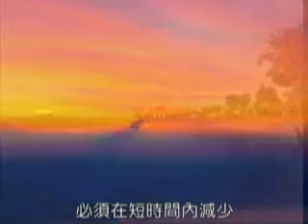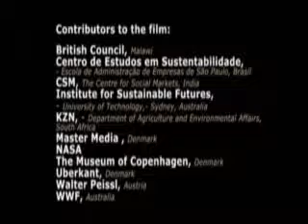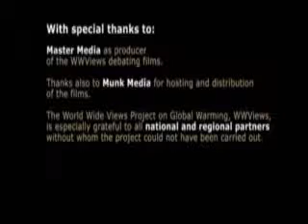World Wide Views Information Video - Chinese 2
World Wide Views on Global Warming